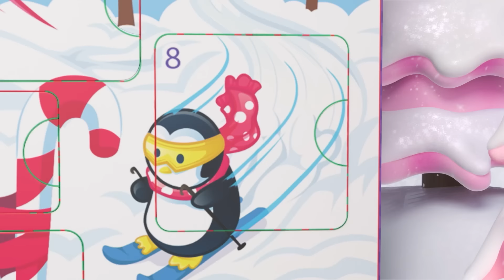Feliz Día de la Madre | Polly Pocket Episodios completos | Kids Movies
¡Celebremos el vínculo especial en el Día de la Madre con Polly Pocket!

⭐️Polly Pocket es inventora, inteligente y curiosa siempre en busca de aventura. Cuando hereda un medallón mágico de su abuela, Polly se da cuenta de que puede reducirse a tamaño pocket, ¡haciendo que su mundo sea más grande que nunca!

⭐️Lila es una de las mejores amigas de Polly Pocket siempre a la moda y diseñadora. Usando su pasión por la moda, Lila siempre tiene el accesorio adecuado a la mano cuando sus pequeñas aventuras requieren una solución de moda.

⭐️Con la naturaleza extremadamente prudente de Shani y el amor de Polly por la aventura, ¡estas dos mejores amigas se equilibran mutuamente! ¡Polly empuja a Shani a ser más aventurera, mientras que la extraordinaria inteligencia de Shani evita que sus aventuras se tornen totalmente erróneas!

⭐️Nicolás adora enfocarse en lo extraño y misterioso que finalmente lo lleva a Polly y su medallón. Una vez que Polly le muestra todo lo bueno que se puede hacer con el medallón, Nicolás se une al escuadrón de Polly y hace la Promesa Pocket de mantener el secreto de Polly.